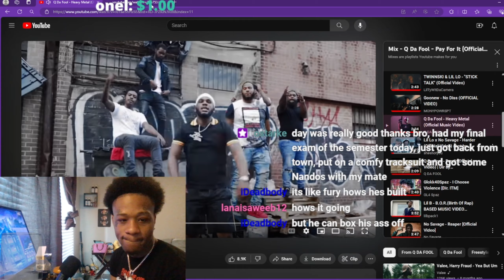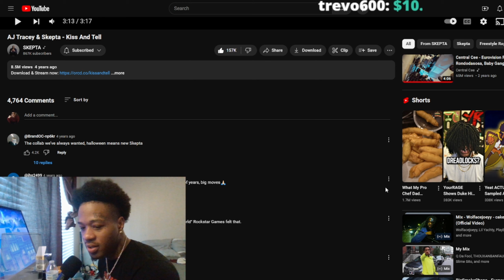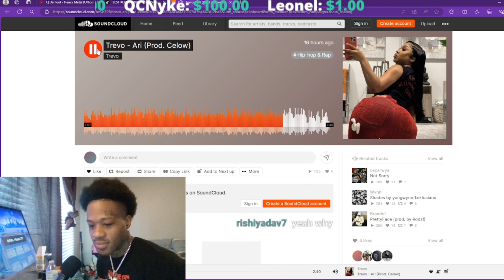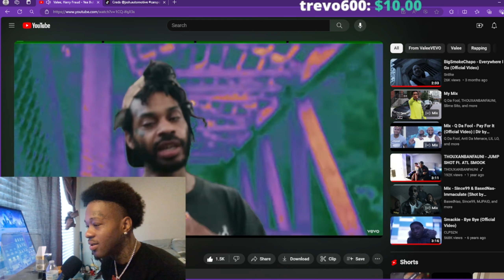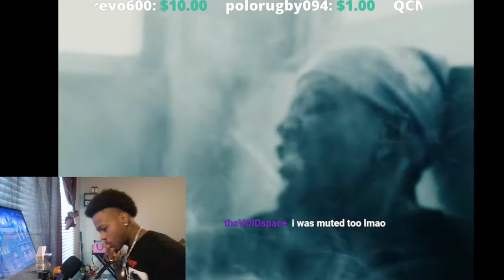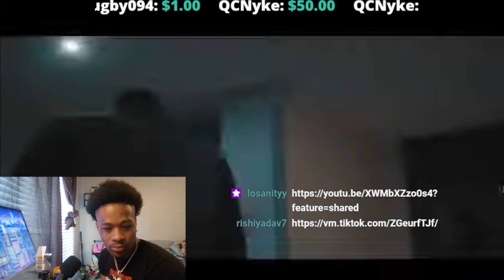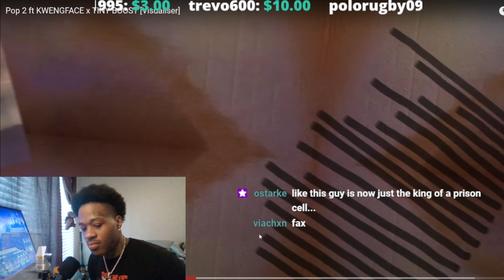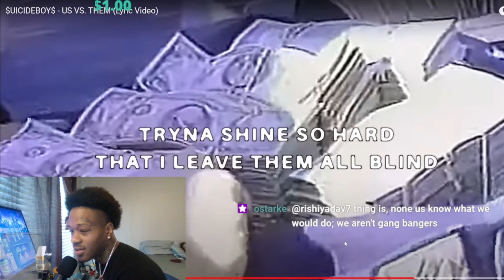Wock gettin high and chilling with chat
kick: Wocky_uncut